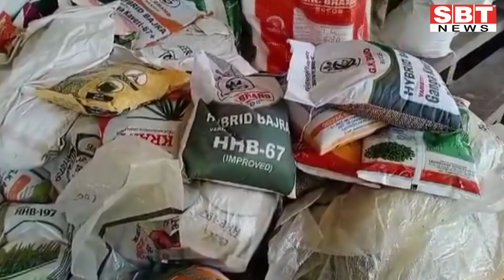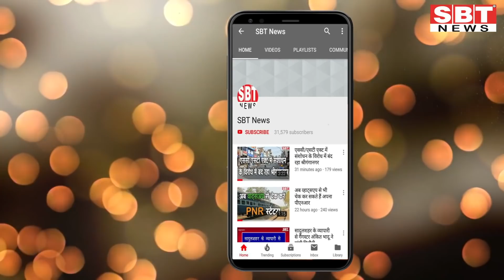18 जून : राजस्थान-जोधपुर-बीकानेर दोपहर 3.15 बजे की बड़ी खबरें | SBT News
About This Video:

18 जून : राजस्थान-जोधपुर-बीकानेर दोपहर 3.15 बजे की बड़ी खबरें

sriganganagar temperature
Barish, Barsaat
mansoon
new rules
kisan aandolan
rakesh tikait
kisan andolan
Rajasthan news
hariyana news
maharastra news
latest news
bjp
rahul gandhi
up news
News website
nonstop news
news headlines
today news
aaj ka news
online news
Headlines News
skymetweather